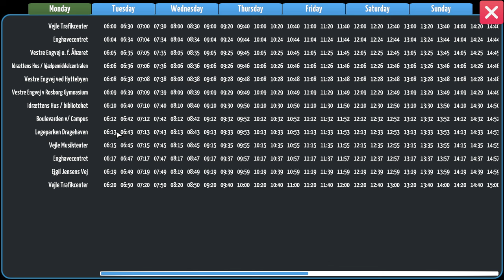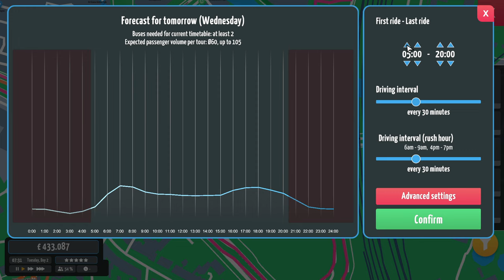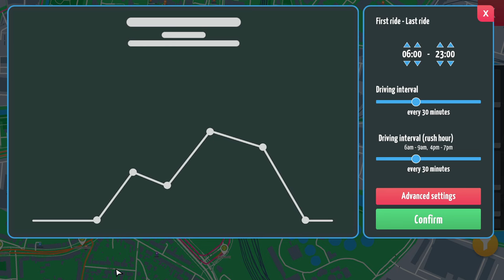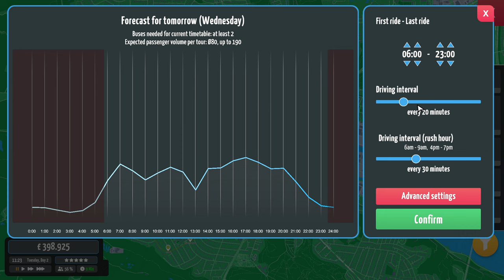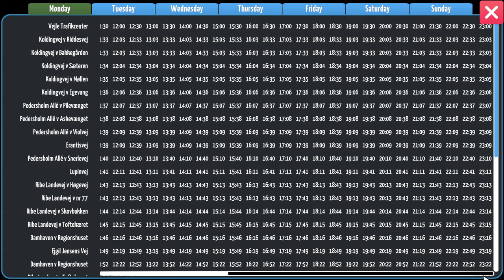Learning The Ropes // City Bus Manger // Part 2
Build your own bus depot from scratch and create your personal bus routes in City Bus Manager. Play in your own hometown or any famous city in the world with real map data. Buy buses, maintain them, take care of your staff and lead your bus company to become the #1 in town!

Game Information:

Title: City Bus Manger
Developer: PeDePe GbR
Platform: PC
Release Date: 25 Jun, 2024